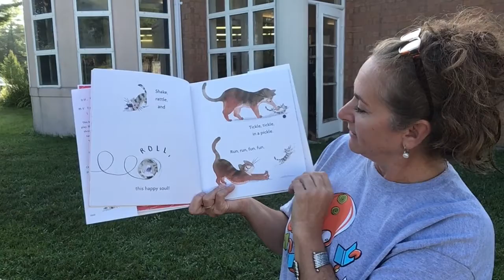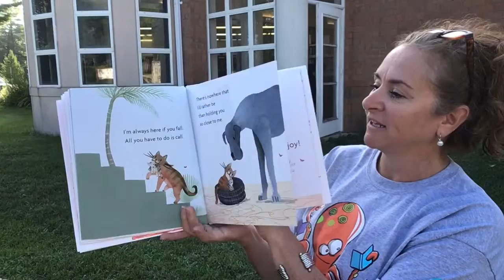Story Time with Cathy 2